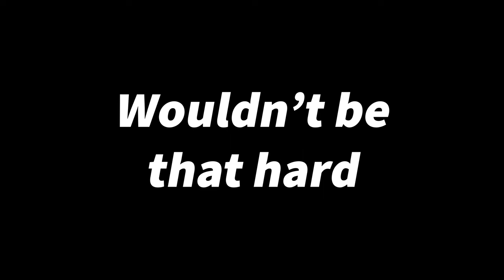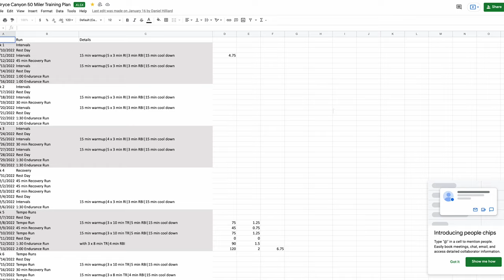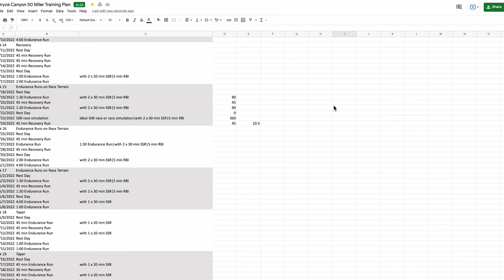50-Mile Ultra Marathon Training | My Plan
If you've ever considered running an ultra marathon and were curious of what the process looks like, this video is for you.
I give a very basic overview of:
- Why I chose the Bryce Canyon 50 Miler
- General Endurance Training overview
- My specific training plan for the Bryce Canyon 50 miler.

Thank you guys for watching! Please leave me any feedback you have, I plan to make more videos in the future and I would love to answer any specific questions you might have.